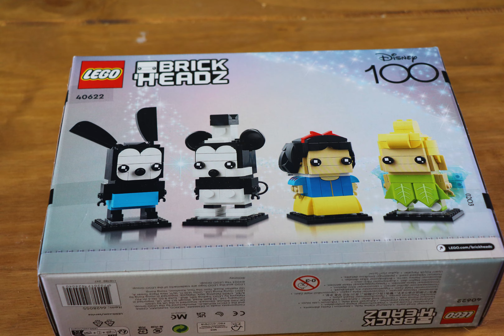LEGO NEW Disney 2023 Brick HeadZ 40622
Hello
MAking Lego Model LEGO NEW Disney 2023 Brick HeadZ